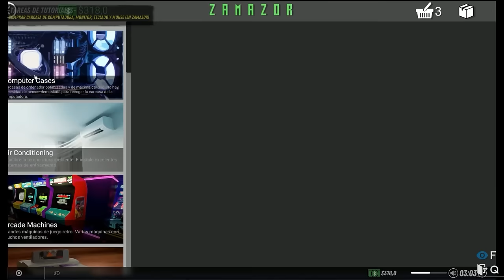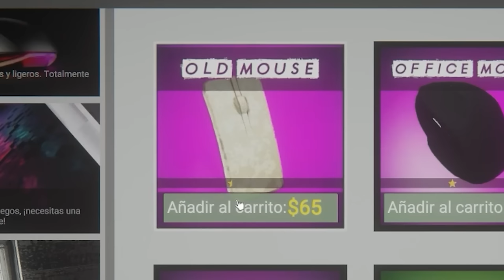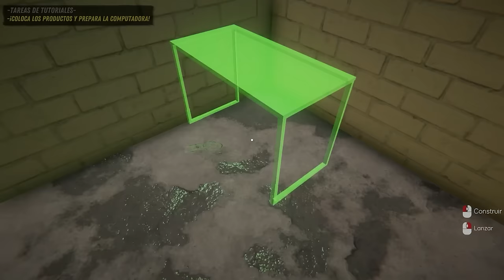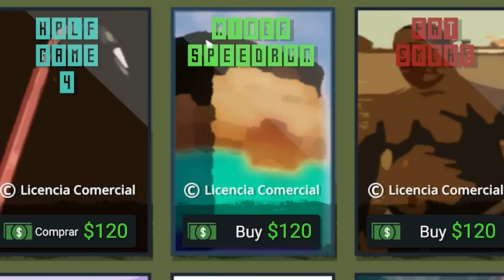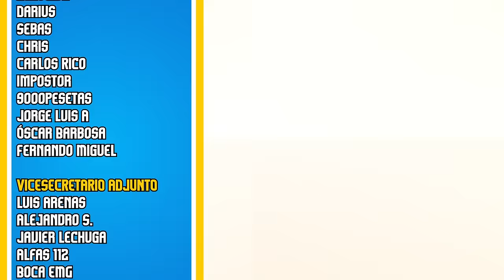EL CIBERCAFE DEFINITIVO en Internet Cafe Simulator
Internet Cafe Simulator está traducido al Español y es una experiencia realmente horrible... pero maravillosa al mismo tiempo

Temas: chiches internet cafe simulator 2 internet cafe simulator 2 crypto internet cafe simulator 2 the overclock gameplay